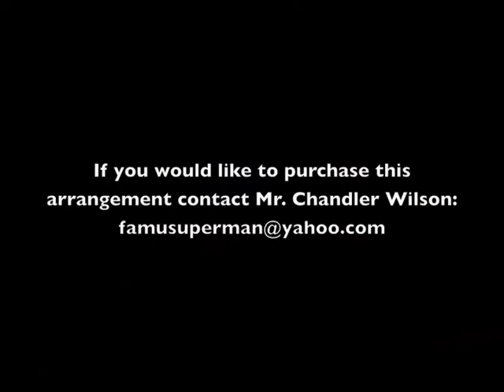2010 Saxophone Choir of FAMU Summer Band Camp 2010 (TV Sitcoms)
The FAMU Saxophone Choir 2010 performs a medley of memorable TV Sitcoms; "The Cosby Show", "I Dream Of Jeannie", "The Addams Family", "The Fresh Prince Of Bel-Air" and "The Golden Girls".